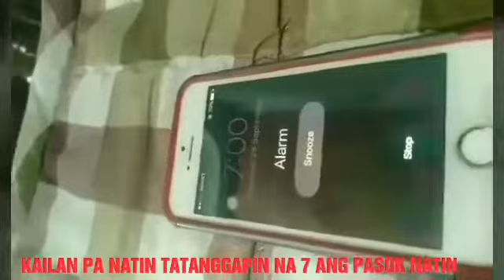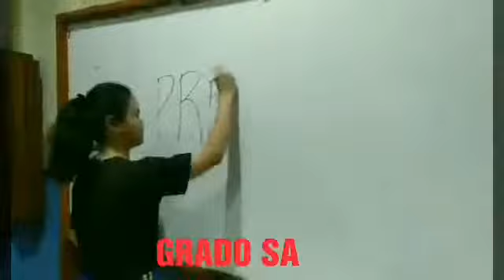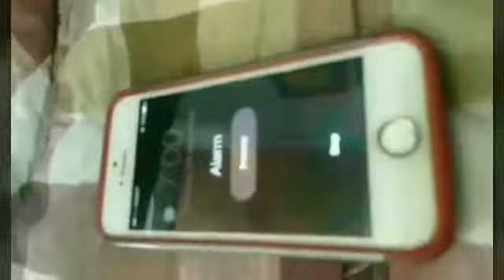Music Video in Empowerement Technology - NCST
STEM 111-16
Members:
Vito
De Jesus
Aspan
Miralles
Olaveja
Cajepe
Eguna